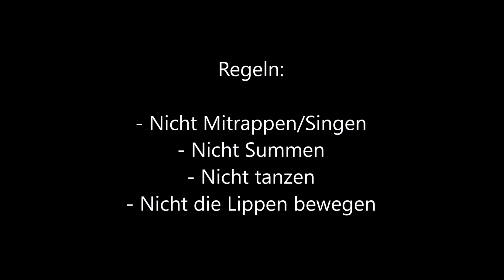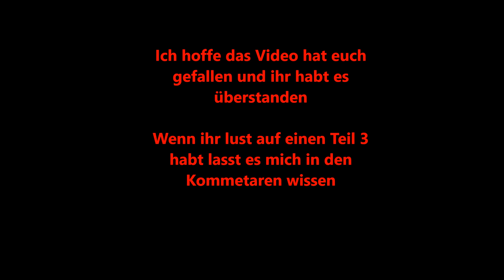Versuche nicht zu Rappen | Deutschrap Edition #2